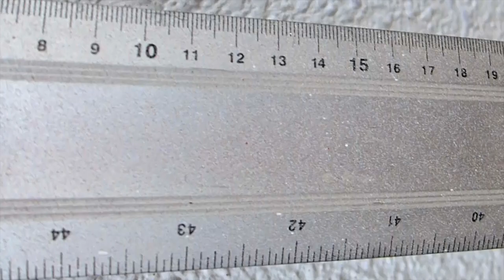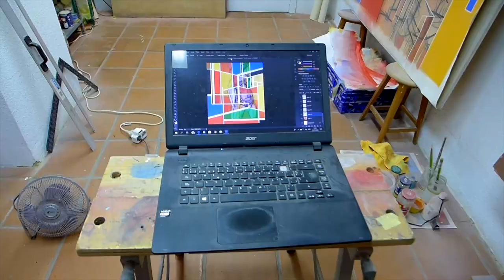The Chance of Change: an exhibition by Sandi Goodwin and Michael Schmeja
A short video about the creative processes of artists, Sandi Goodwin and Michael Schmeja, who exhibited at Bloom Gallery in January 2023. These two abstract artists have very different styles and approaches. Sandi Goodwin is an artist whose work is best described as "colorful chaos", whereas Michael Schmeja takes a more methodical approach.